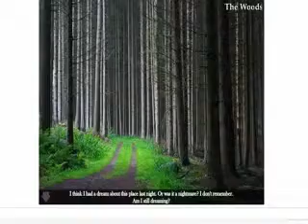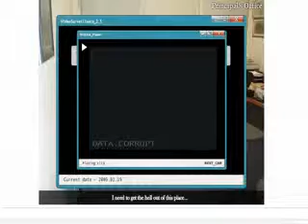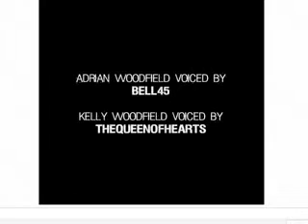Silent hill - Room 304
Following  ?  = :  @
combination of the safe 3519